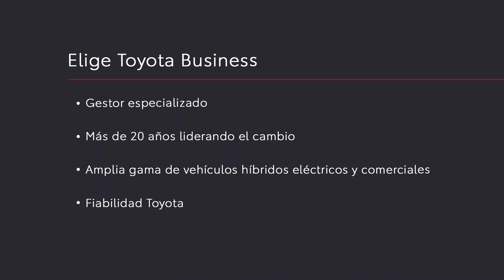Toyota Business | ¿Eliges el coche de tus compañeros de trabajo?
Elegir la flota de la empresa es una decisión importante. Elige Toyota Business y cuenta con más ventajas, hazlo por tu empresa y también por ti. Elige bien.